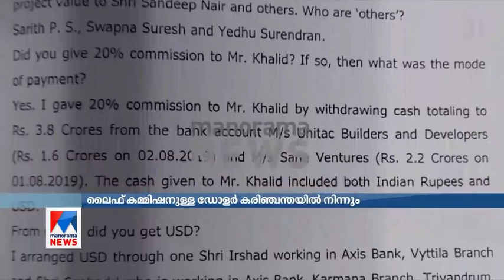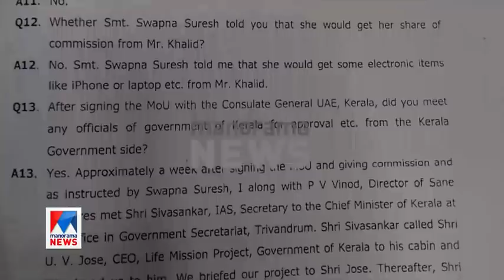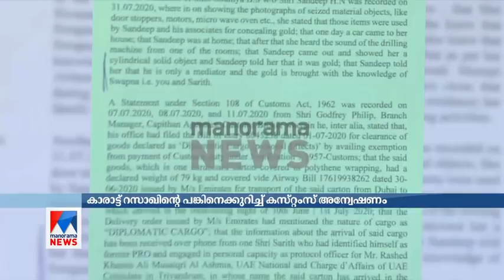റമീസുമായി ഉറ്റബന്ധം; കാരാട്ട് റസാഖിന് സ്വർണക്കടത്തിൽ പങ്ക്: കുരുക്കി മൊഴി | KT Ramees | Karat Razak